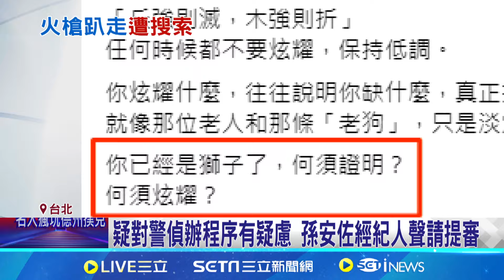疑搜出"火藥粉末" 警查扣匕首等刀械零件 檢警沒扣查到火槍 不排除第二波搜索 孫安佐被逮 狄鶯發聲"你若是獅子何須炫耀"│記者 凌毓鈞 戴偉臣│【娛樂星世界】20240619│三立新聞台